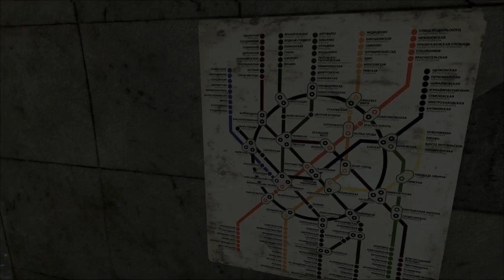Metro 2033 Redux Gameplay Walkthrough #4 ITA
Ciao ragazzuoli! Vediamo insieme questo gioco!
Ditemi che ne pensate con un commento!